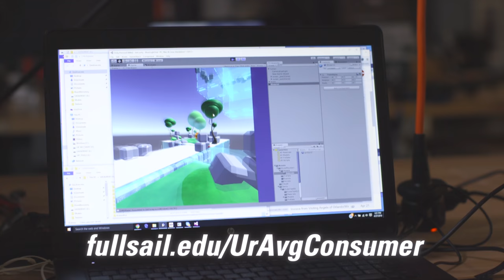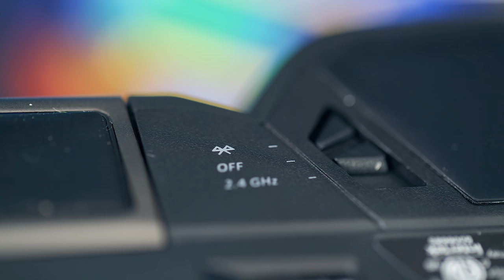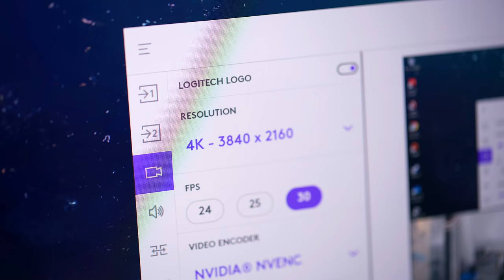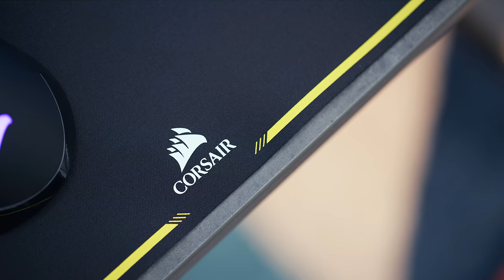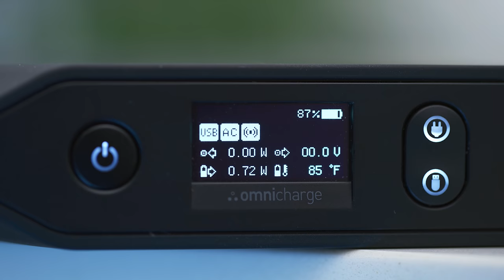What's In My Gaming Tech Backpack?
Learn to build your very own Smart Home with my new course! Time for another ultimate gamers backpack video with my favorite & best gaming accessories, gaming headsets, and more!

Find everything here:
Acer Predator Utility Gaming Backpack
MSI GS75 Stealth
Xbox Elite Controller Series 2
Corsair IronClaw RGB Mouse
Logitech BRIO – Ultra HD Webcam
HyperX QuadCast - USB Condenser Gaming Microphone
Corsair Mousepad
Nintendo Switch Battery Travel Case
Nintendo Switch Lite
Nintendo Switch Pro Controller (Xenoblade 2)
Steelseries Artcis 1 Wireless
Satechi USB-C to USB-C 100W Charging Cable
Omni 20+ AC/DC/USB-C/Wireless Charging Portable Power Bank
Spudz MicroFiber Cloth
Insignia Nintendo Switch Dock